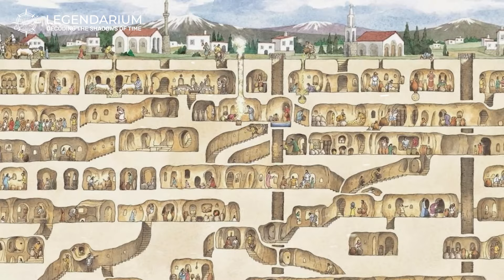Exploring Derinkuyu: The Underground City That Hid Thousands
Dive deep into the heart of Turkey and uncover the mysteries of Derinkuyu, an ancient, multi-level underground city that was home to thousands. This video explores the hidden marvels of Derinkuyu, revealing its sophisticated architecture, ingenious survival strategies, and the enduring mysteries of its origins. From the elaborate tunnel networks that connected this subterranean world to other underground cities, to the advanced water systems that sustained life, join us as we journey through the depths of history. Discover the sacred spaces where ancient inhabitants practiced their faith, the defensive mechanisms that protected them, and the modern rediscovery that brought this underground city back into the light.

00:00 Exploring Derinkuyu: The Underground City That Hid Thousands
00:28 Exploring Derinkuyu's Hidden Depths
01:04 Derinkuyu's Ancient Refuge Against Invasions
01:38 Architectural Ingenuity of the Underground City
02:13 Sustaining Life Underground in Derinkuyu
02:56 Sacred Spaces: The Spiritual Life in Derinkuyu
03:36 Defensive Architecture: Protecting Derinkuyu's Inhabitants
04:16 Unraveling the Mystery of Derinkuyu's Creators
05:02 Tunnel Networks: Connecting the Underground Cities
05:46 The Vital Role of Water Systems in Derinkuyu
06:28 Escape Routes and Secret Passageways of Derinkuyu
07:15 Derinkuyu Rediscovered: Unveiling an Ancient World
08:04 Legacy and Insights of Derinkuyu's Underground Civilization
08:55 Derinkuyu, an ancient underground marvel